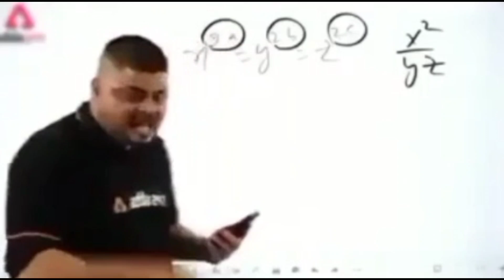bike tuning|Vlogs 2024